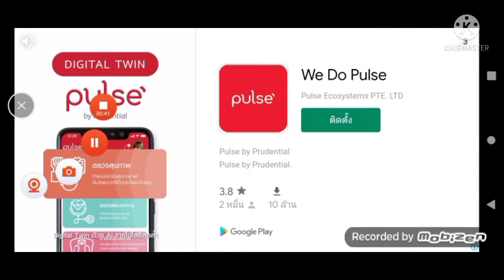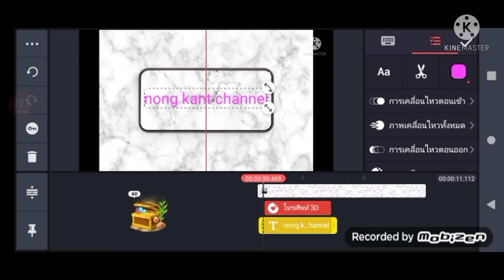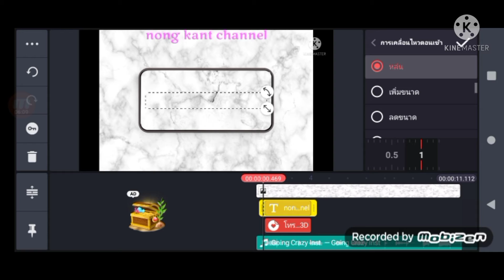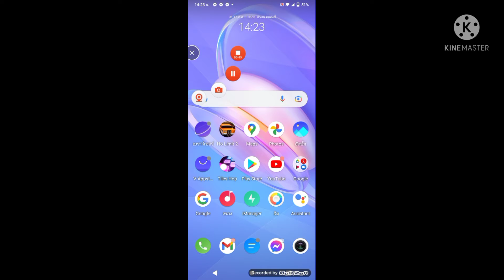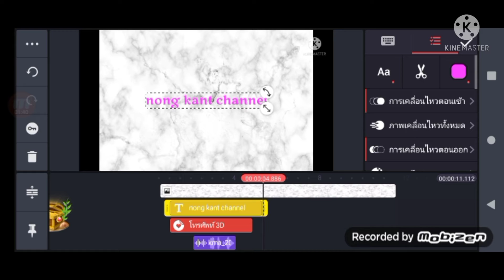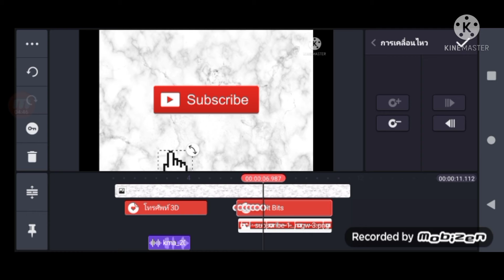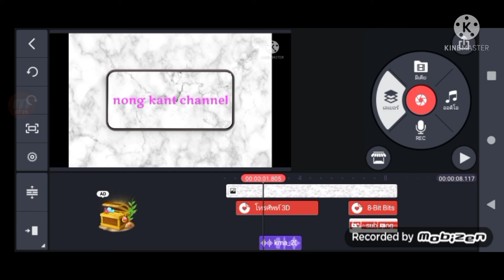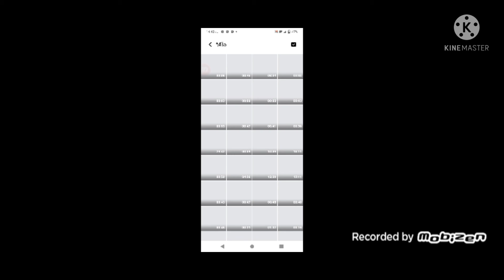วิธีใช้สอนทำอินโทร EP,1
ok 555+